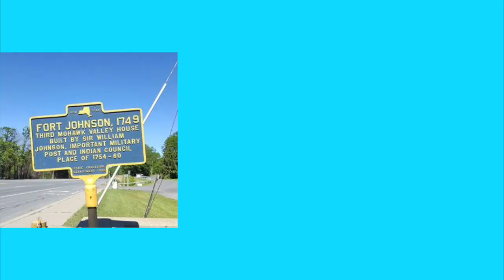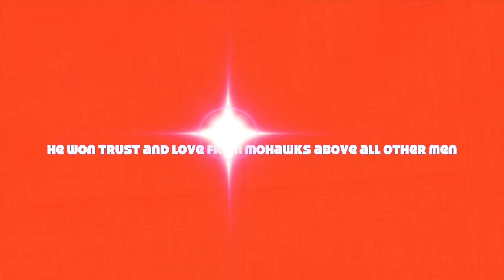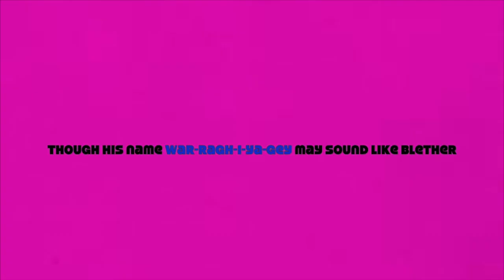Sir William Johnson Educational Rap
Rap about Sir William Johnson written for my US history project.

lyrics:

Sir William Johnson wasn’t always a sir
He was an Irish immigrant helping destinies occur

Compared to General Washington in English prominence
His move to Mohawk Valley gave the English language dominance

His rich uncle Captain Warren said, “Dear Billy’s really great”
Sent him off to America to fend and superintend the Warrensbush Estate
By the way, this all happened in 1738

(chorus):
Sir William Johnson
The only thing he didn’t do was discover Wisconsin
William Johnson, Sir
The most important man in Mohawk Valley’s history for sure

With a mercantile partnership they opened a store
And an Indian trading station plus relations Will scored

He won trust and love from Mohawks above all other men
In Dyiondarogon (dee-yon-da-ro-gen) trade and fortune stemmed from his ken

He employed a housekeeper: the great Mohawk chief’s niece
Therefore his impact on Six Nations continued to increase

When New York Governor George Clinton took George Clarke’s place
He befriended and ascended Johnson’s power and face

(chorus):
Sir William Johnson

Because of Uncle Warren’s Revolution naval success
Glory reflected onto Will; war affairs were his to address

He became the Mohawk tribe’s chief in 1746
Their friendship calmed the politics for governors and ‘Hawks don’t mix

Though his name War-ragh-i-ya-gey may sound like blether
It’s translation means “bringing 2 people together”

(chorus):
Sir William Johnson

music credit to:
Svgeofresh. “SImple Freestyle Instrumental.”